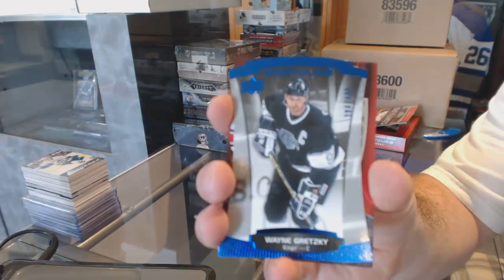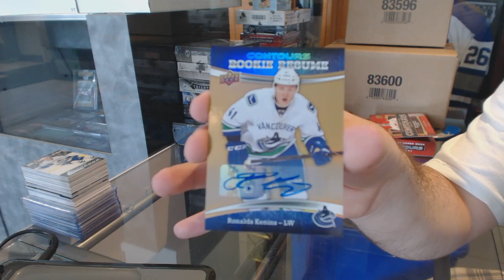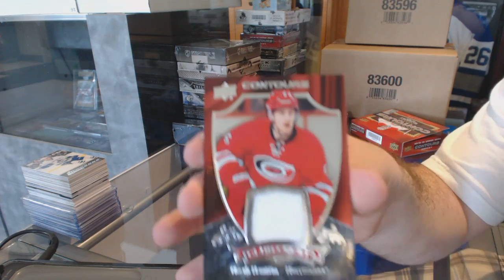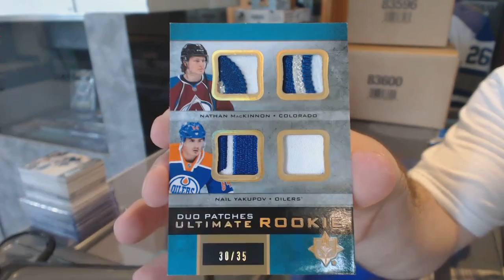15-16 UD Contours & 13-14 UD Ultimate Hockey Box Break - C&C #6123